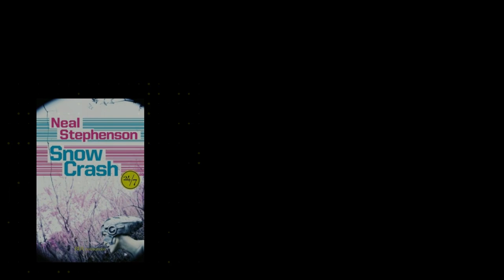Proponiamo in vendita terreno da edificare su Metaverso | Homezon.it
Homezon.it - Agenzia immobiliare e network marketing a Torino e provincia